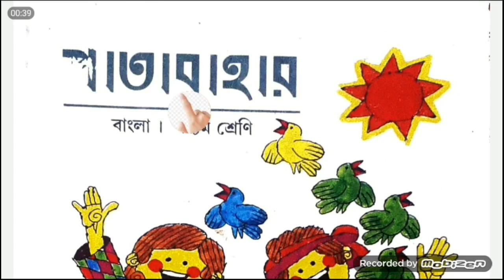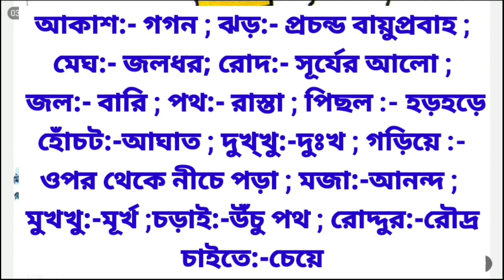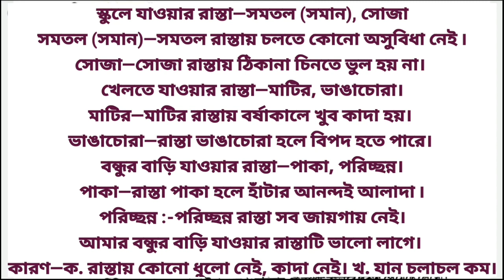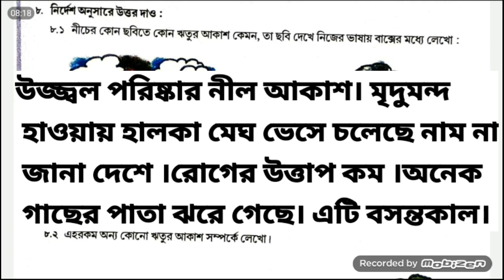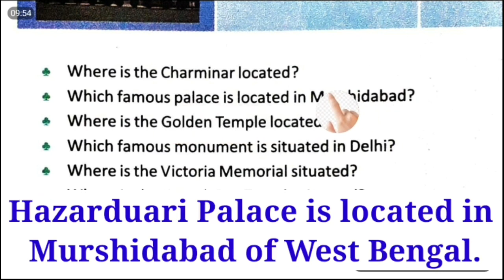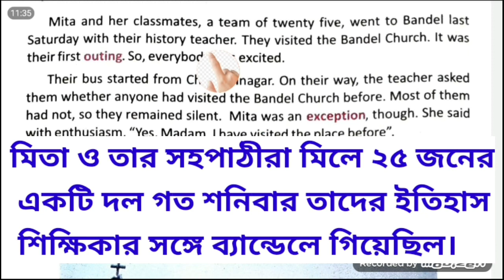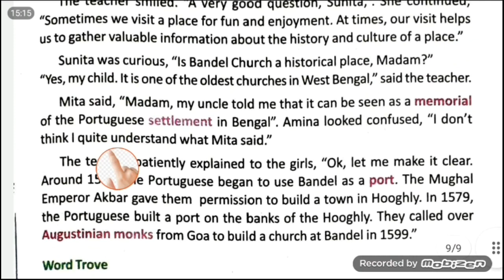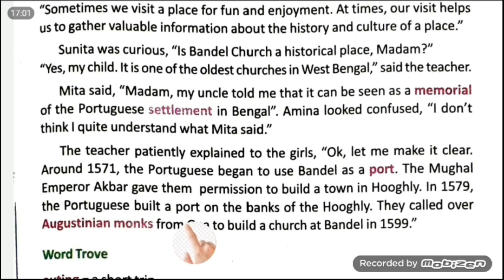Class 5 Bangla and English।পঞ্চম শ্রেণীর বাংলা ও ইংরেজি।মিষ্টি।Buildings to Remember